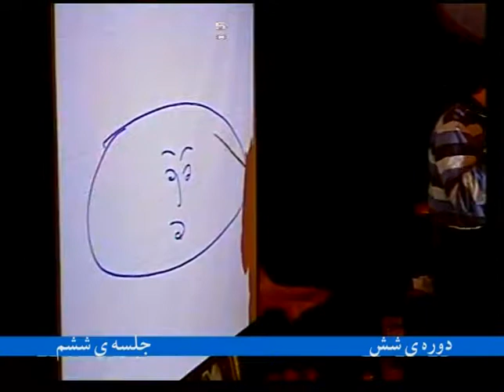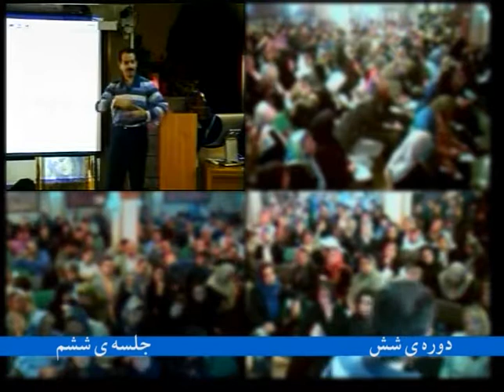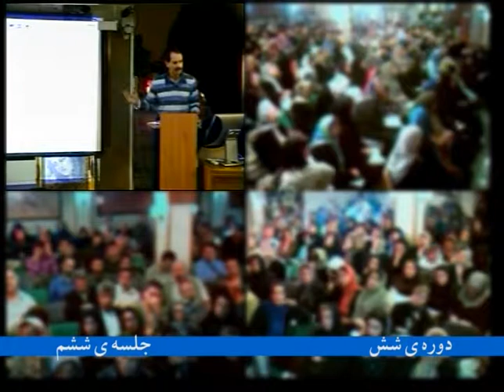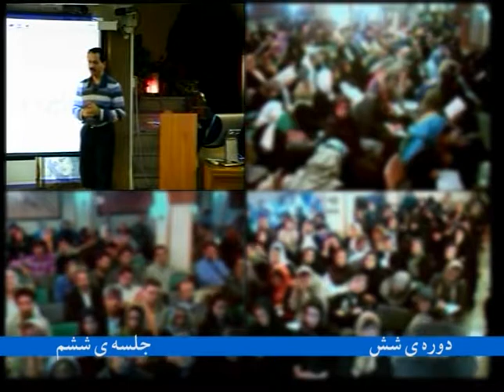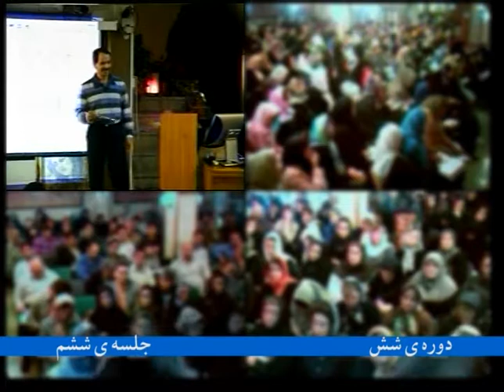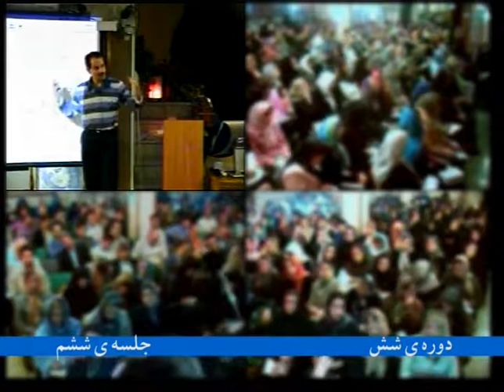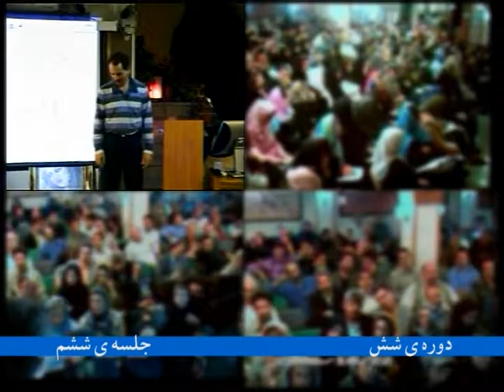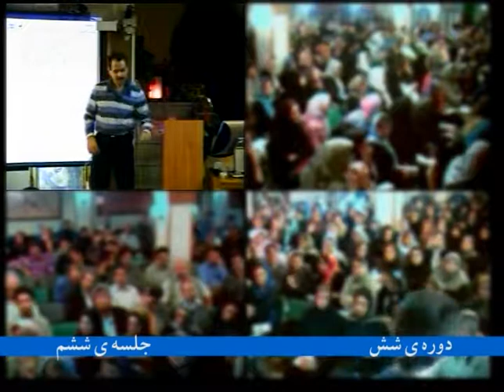دوره ۶ جلسه ششم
دوره ۶ جلسه ششم عرفان حلقه